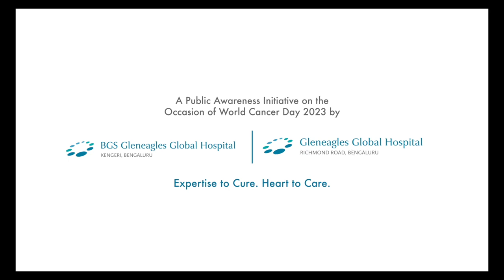Gleneagles Hospitals | Transforming Cancer Journeys | Mission to Rewrite the Narrative of Cancer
In the face of life's toughest battles, love becomes our greatest ally. Join us on this courageous journey as we confront the challenges of a cancer diagnosis with strength, resilience, and unwavering support. With the right treatment and care, it can be overcome, allowing individuals to resume their normal lives. Gleneagles BGS Hospital, Kengeri, Bengaluru, boasts a dedicated team of skilled oncologists and staff, emphasizing the importance of a collective effort to redefine cancer as merely a word rather than a life-threatening sentence. Let's unite and transform the narrative around cancer into one of hope and resilience.

At Gleneagles Hospitals India, we offer cutting-edge medical procedures for a wide range of diseases through our multi-specialty capabilities and advanced infrastructure. The hospital has attained an excellent reputation for many specialties. Presently, Gleneagles Hospitals operates in Hyderabad, Chennai, Bengaluru, and Mumbai, offering tertiary and quaternary care centers. We specialize in cardiology, oncology, nephrology, neurosurgery, orthopedics, and joint replacement. Let us help you get the care you need!